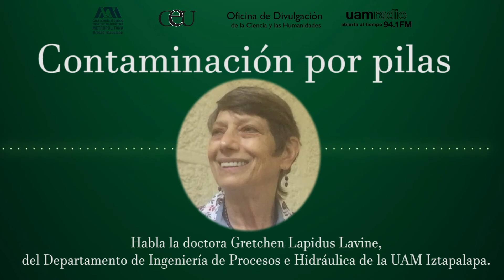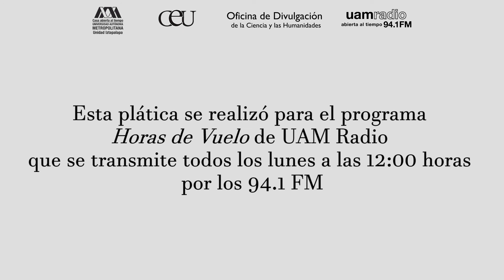CONTAMINACIÓN POR PILAS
Alcalinas, las de los celulares, las de nuestras computadoras; recargables o no… unas son contaminantes, y otras peligrosas porque pueden generar una exploción si se acumulan, tal es caso de las que se encuentran en nuestros aparatos móviles, Es importante conocer de qué están hechas y cuáles son los riesgos, no solo para nuestro organismo, también para el medio ambiente. Por ejemplo, algunos organismos producen sustancias que disuelven cadmio y plomo, lo que significa que en los tiraderos de basura estos elementos pueden llegar al manto freático. Infortunadamente, en nuestro país hacen falta políticas públicas, leyes en pro de la regulación del manejo de pilas. De eso nos platicó la doctora Gretchen Lapidus de la UAM-I en esta segunda entrega.

Oficina de Divulgación
Extensión Universitaria
UAM Iztapalapa